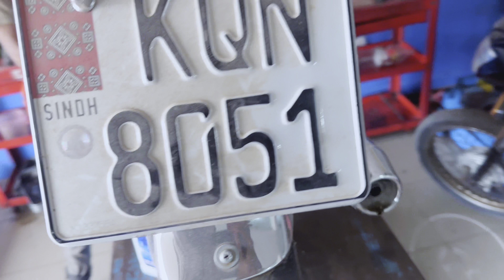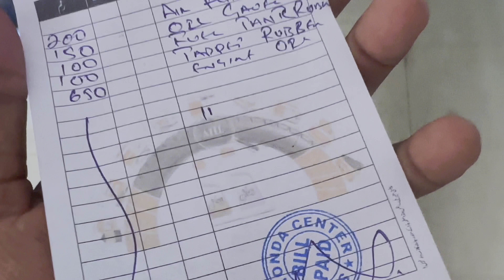KARACHI Ka Is Waqt Ma Sab Sa Bara HONDA Ka Showroom || SALAR HONDA CENTRE || Anytime Stock Available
✅TURN ON POST NOTIFICATION FOR NEW